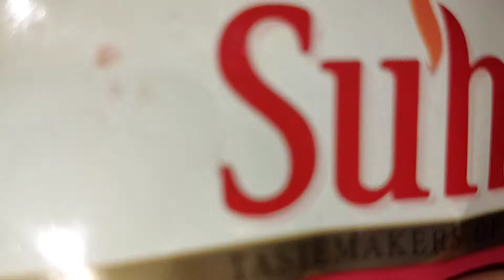ফাঁকিবাজি 3 রকমের রান্না করলাম